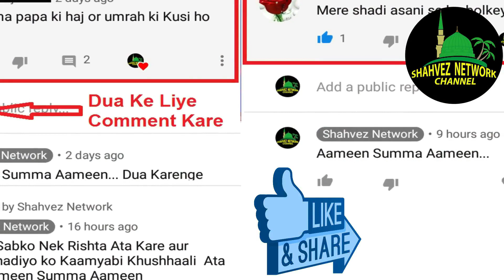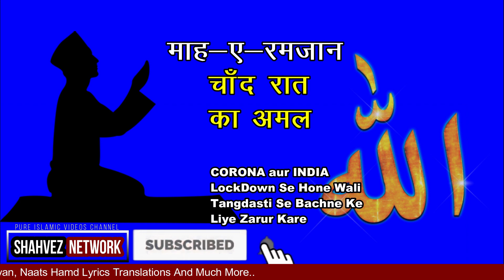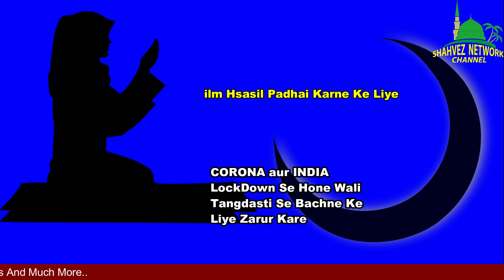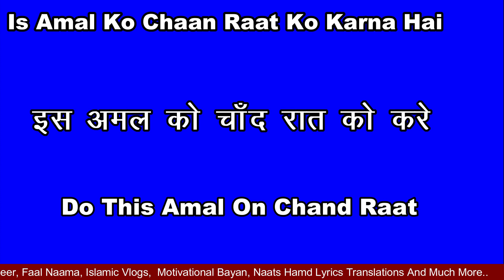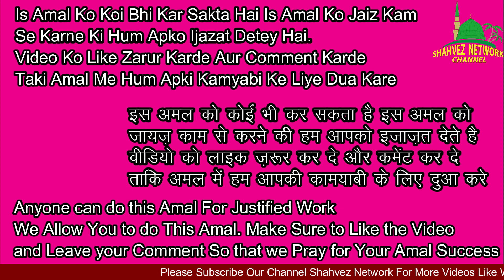Ramzan Ke Chand Raat ka Wazifa /Ramzan Ki Pehli Raat Ka Wazifa/1 Raat Me Ameer Banne Ka Wazifa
Also Watch Our Videos:

Ramzan Mai Ye 1 Kam Hargiz Mat Karna Warna Barbad Ho Jaoge /Ramzan ki Ahmiyat/Ramzan ki Ibadat

Huzoor ﷺ Ne Farmaya In 5 Chizo Ko Rakhne Se Ghar Me Shifa Aur Daulat Milti Hai / Shahvez Network

Hazrat Ali Ne Farmaya - Acche Or Bure Shohar Ki 8 Pahchan !! Ache aur Bure Shohar Ki 8 Nishaniya

Ramzan mein rizq dolat ka wazifa
Ramzan mein rizq ka wazifa
Ramzan mein dolat ka wazifa
Chand ka khas wazifa
Ramzan ki pehli chand raat
Ramzan ki Raatain